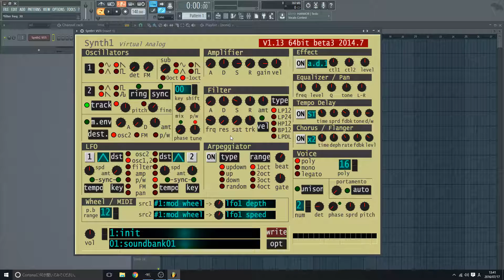初心者向け Synth1の使い方4 フィルターについて（１）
フリーソフトSynth1の使い方です
今回はフィルターの種類と効果について簡単に説明します
※バンドパスフィルターについて間違いがありました
　frqの位置によって特定の帯域だけを通すフィルターです

※HDでの視聴を推奨します